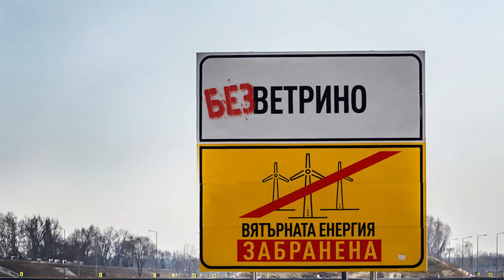Ето защо сме толкова ЗАВИСИМИ от руския газ!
Ако това видео ви харесва, може да цъкнете на новия бутон на Youtube - Thanks. С него можете да подкрепите със скромно или нескромно дарение създаването на подобни клипове. Покорно благодаря.

00:00 ИНТРО
02:42 "Южен" и "Турски" поток
07:18  ГАЗОВИТЕ ЗАЛЕЖИ НА БЪЛГАРИЯ